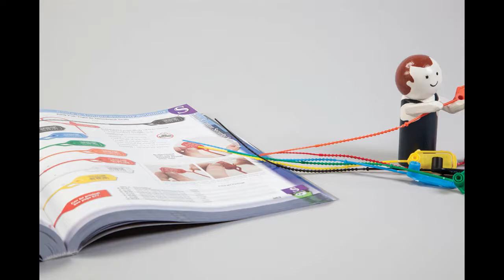Fun with Security Seals!